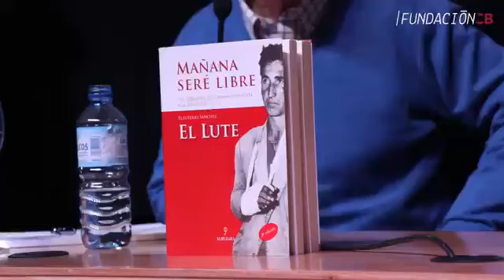Conferencia ELEUTERIO SÁNCHEZ “el lute”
Badajoz, 4 de Abril de 2019
RUCAB / Fundación CB
colaboración especial: PILAR BOYERO / PEDRO MONTY